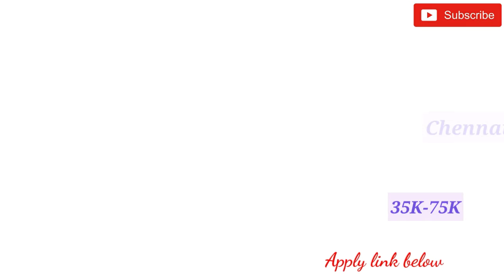October 1st Week : Top Govt Jobs - Employment News अक्‍टूबर में Sarkari Naukri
Hi guys!

Top Government Jobs all India all details please watch video and also watch latest videos of Government Job 2018 |Private company Job 2018| Latest job information| Sarkari Nakri 2018 Check my all latest videos subscribe my channel for watch more video and support this channel.